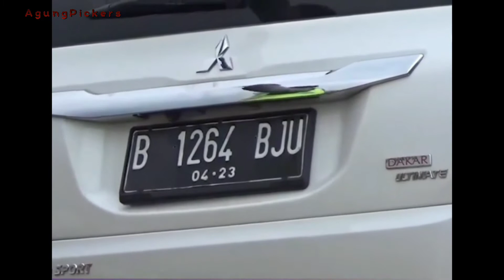TKP Kecelakaan Yang Menewaskan Artis VA dan Suami